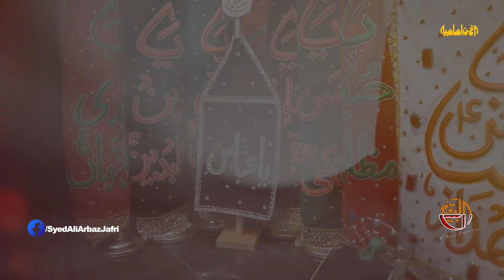Nishan-e-Fauj-e-Payambar | Noha Arbaz Jafri | Al Baqei Production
Bismillah Releasing Nauha Nishan-e-Fauj-e-Payambar 2021
Recitor
Syed Ali Arbaz Jafri
Audio
SAZ Studio
Mac Production
Video Edit
Creativity Shop ( Ghazanfar Wasti )
Label
Al Baqei Production
Nishane fauje payambar sajaya jata hai
shababe shere khuda yaad aaya jaata hai

1)Ali (a.s.) ka laal alam le chuka baraadar se
Sakina (s.a.) bibi ka saqqa sajaaya jaata hai

2)Alam mein mashk bandhi sab ki bandh gai ummeed
k ab piyaason ko paani pilaaya jaata hai

3)Haram mein ghere hue hain nabi ki aal sabhi
abhi to Aankhon se parcham lagaaya jaata hai

4)Khuda kare ke vo khaime mein kaamyaab aaein
badi ummeedon se pardah uthaaya jaata hai

5)Hawaaein zard pharaire ko le udein ran se
abhi furaat ki lehron pe chaaya jaata hai

6)Ali (a.s.) ka chaand Ali (a.s.) ka nishaan kya kehna
tamaam dasht e bala jagmagaaya jaata hai

7)Wo sher ghaat pe aaya wo mashk leke chala
wo naizaa baazon ke narghe mein aaya jaata hai

8)Ghata jo zore tasawwar badha Sakina (s.a.) ka
nazar mein phool sa chehra samaaya jaata hai

9)simat ke aai hain faujein ke raasta na mile
Ali (a.s.) ke chand pe badal sa chaaya jata hai

10)Jise lahu se bhi apna azeez samjha tha
laga ke teer vo paani bahaya jaata hai

11)Ummed qata hui ab sambhal nahi sakte
nishane fauje wafa thar tharaya jaata hai

12)kata ke haath tarai me so gae Abbas (a.s.)
Alam Husain (a.s.) ka khaime mein laaya jaata hai

13)kuch aisi shaan se Akbar (a.s.) utha ke laaye hain
ke jis tarah se janaaza uthaaya jaata hai

14)vo saamne hai Alam ki shabeeh najm utho
wafa parasti ka manzar dikhaaya jaata hai

Al Baqei Production  does not take any responsibility if your website, channel or social media is shutdown due to our copyright take down

Thanks/Regards
Al Baqei Production
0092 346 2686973